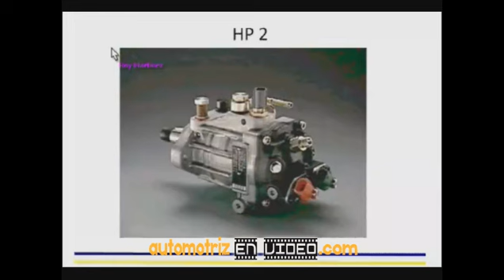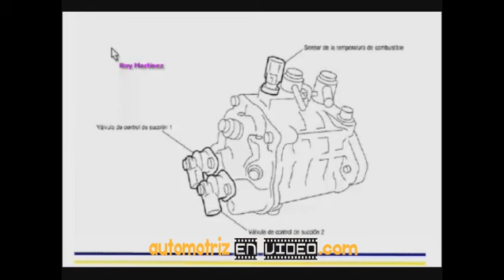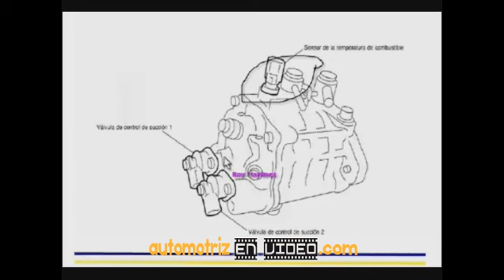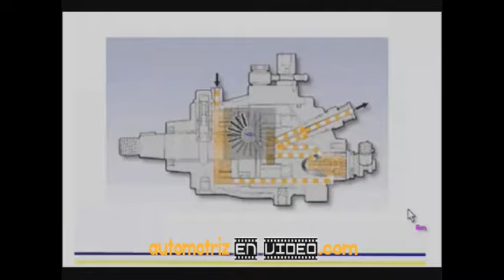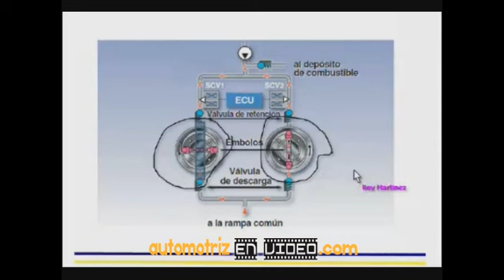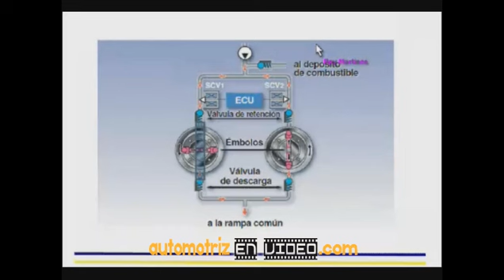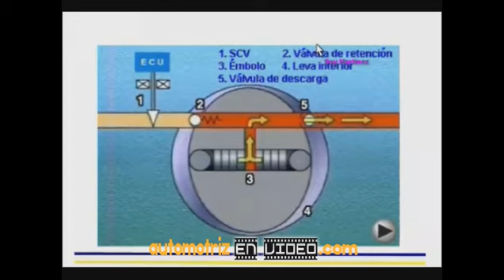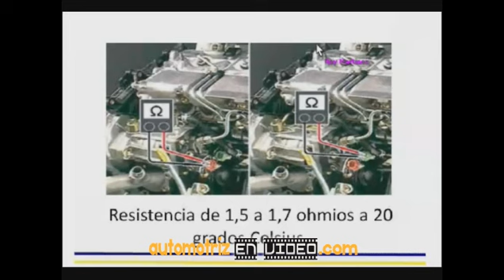Extracto Teleseminario de Sistemas Common Rail Denso